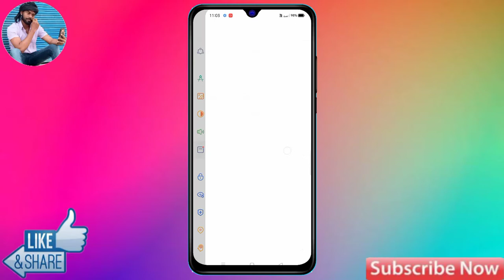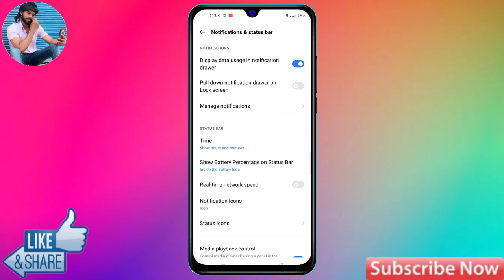Realme narzo 50 battery percentage kaise show kare, realme narzo 50 battery percentage setting